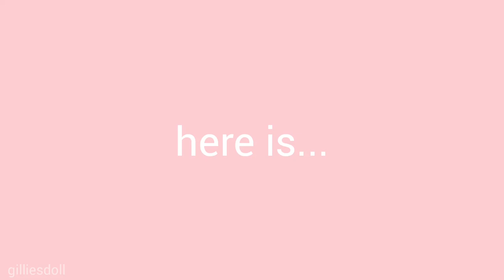rosa diaz being soft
i can do a part 2 :)